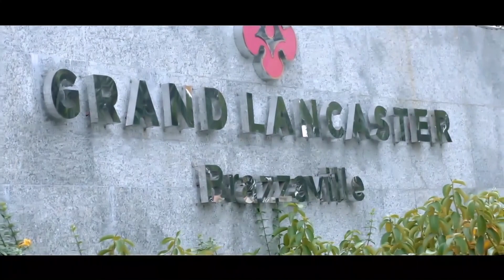Brazzaville : Défriche-toi un champ nouveau | Pst. David Goma [20/11/2022]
Bienvenue sur la chaîne YouTube officielle du CRC International!
Retrouvez-nous tous les dimanches matin à 10h au Culte Gospel de Paris, au 1 impasse de la Cokerie - 93210 La Plaine Saint-Denis (accès A1 et A86  - 2mn à pied de la station RER B La Plaine Stade de France)

A bientôt !